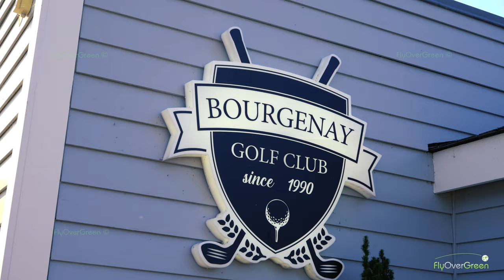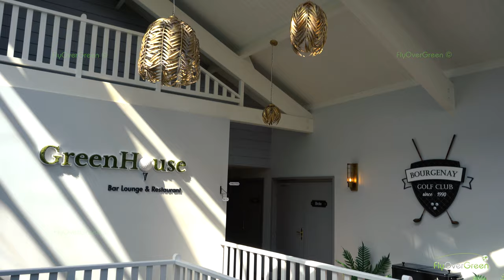Golf De Port Bourgenay - drone aerial video - Overview